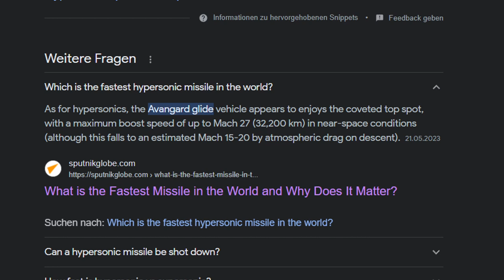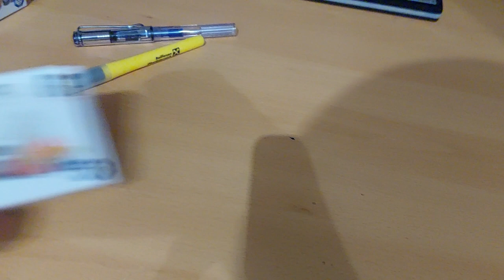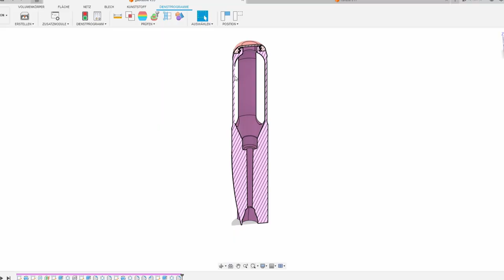I made a Torpedo Launcher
This Launcher was created to extort billionaires in submarines

Is it a rocket launcher, or a torpedo launcher?
Do I care?